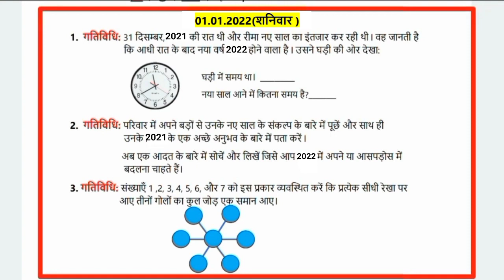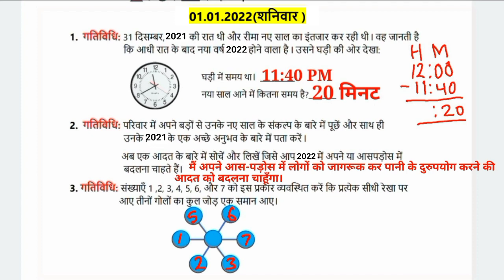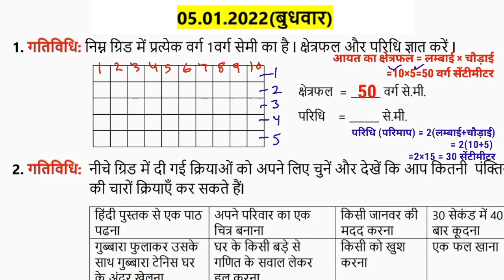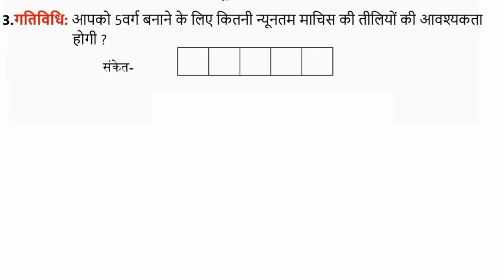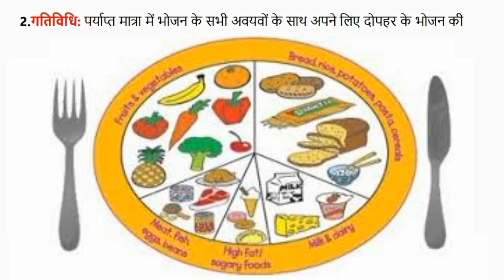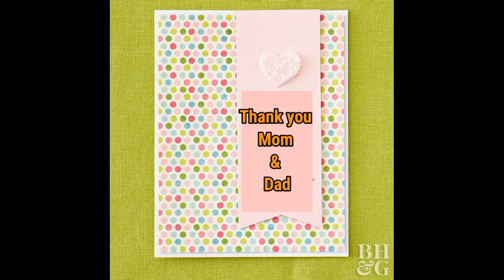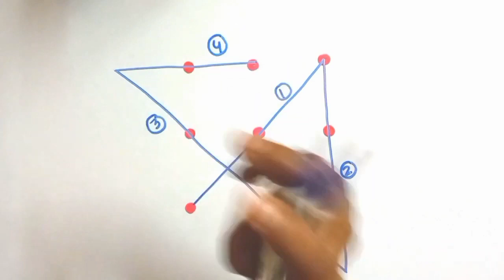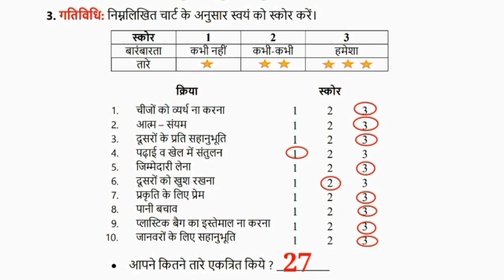कक्षा 4 गणित शीतकालीन अवकाश गृहकार्य सत्र 2021-22 Class 4 Maths winter vacation homework 2021-22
कक्षा 4 गणित शीतकालीन अवकाश गृहकार्य सत्र 2021-22 Class 4 Maths winter vacation homework 2021-22 Kaksha 4 Ganit Holiday Homework Full Solution